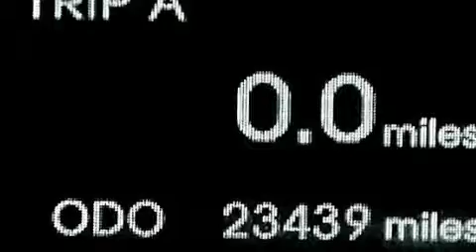2013 Hyundai Sonata Hollywood FL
We have been honored to serve the Miami FL area , we promise that your experience at our dealership will exceed your expectations ! Year : 2013 Make : Hyundai Model : Sonata Engine : Turbocharged Gas I4 2.0L/122 Trans . : Automatic Exterior : Radiant Silver Miles : 23,438 Interior : Gray Stock : 64358 OffLeaseOnly Miami 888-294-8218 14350 NW 56th Ct.